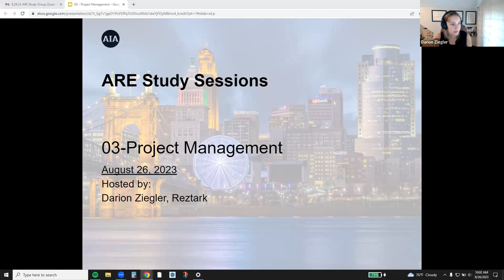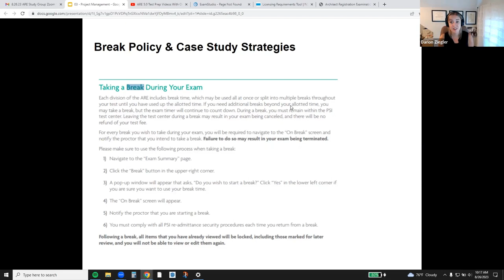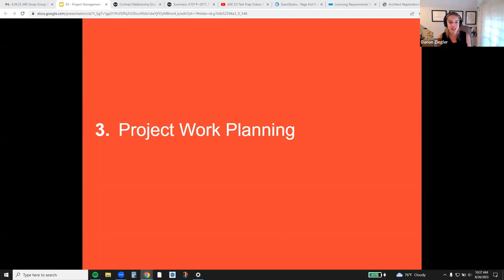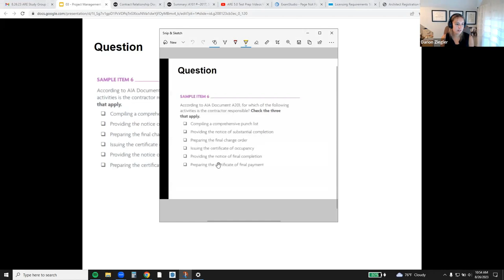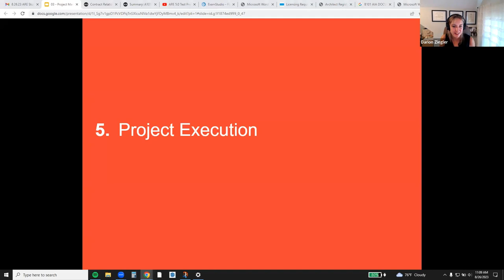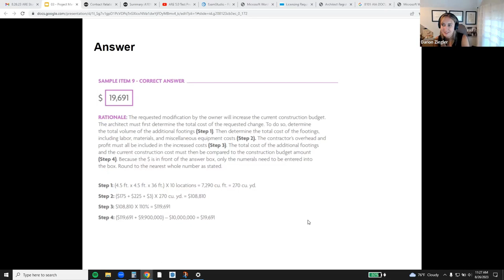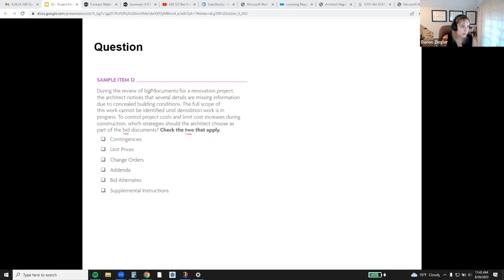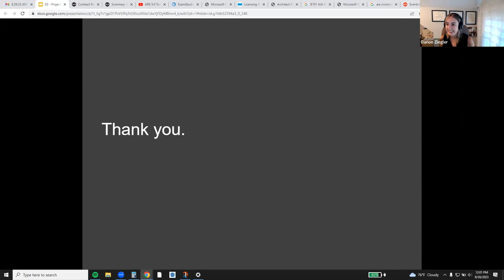ARE Study Session Project Management PjM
An overview of the second ARE exam, Project Management (PjM). This exam will assess knowledge related to the management of projects, contracts, clients, and more. We review the format of this exam, take a look at sample questions from each objective, and offer some tips on the best ways to tackle it.

REVISE TIMESTAMPS
00:00:00 - Introduction
00:07:37 - Overview
00:22:03 - Resource Management
00:35:10 - Project Work Planning
00:43:52 - Contracts
01:07:12 - Project Execution
01:35:44 - Project Quality Control
01:44:15 - AIA Cincinnati's Resources